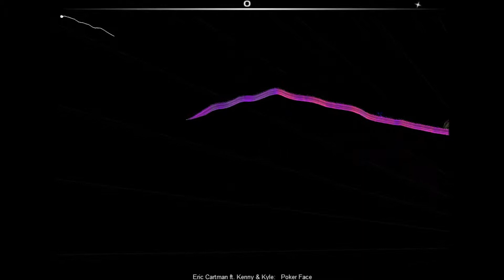Let's Play Audio Surf #1 - (Eric Cartman - Poker Face)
Game: Audiosurf
Song: Poker Face
By: Eric Cartman ft. Kenny & Kyle
Character: Mono

So I am starting to do some things with Audio Surf I hope you all enjoy hehe I do tend to sing along so forgive me for that XD